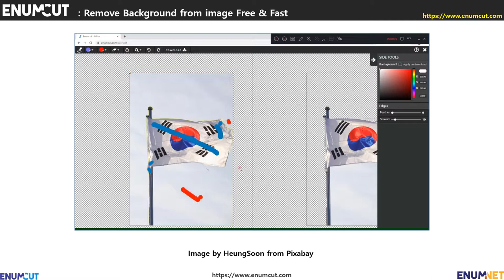[ Enumcut ] Taegukgi(The flag of South Korea) Photo - Remove Background From Image (Example) 2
Today( August 15) is The National Liberation Day of Korea.
Today, I tried to remove background from the Korean flag images.

Photo   : Taegukgi(The flag of South Korea) Photo  - Image by  HeungSoon  from Pixabay

Taegukgi
The flag of South Korea, also known as the Taegukgi (also spelled as Taegeukgi, lit."Taegeuk flag"), has three parts: a white rectangular background, a red and blue Taegeuk in its center, and four black trigrams one toward each corner. The first pattern of Taegukgi was made by Kojong. Flags similar to the current Taegeukgi were used as the national flags of Korea by the Joseon dynasty, the Korean Empire, and by the Korean exile government during Japanese rule. It has continued to be used as a national flag even after the establishment of the South Korean state on August 15, 1948.

815 ( August 15)
The National Liberation Day of Korea is a holiday celebrated annually on August 15 in both North and South Korea. It commemorates Victory over Japan Day, when U.S. and Soviet forces ended the decades-long Japanese occupation of Korea. It is notable for being the only Korean public holiday celebrated by both North and South Korea.

Enumcut!
Enumcut can cut out backgrounds from simple product background photos to complex backgrounds.

Enumcut!